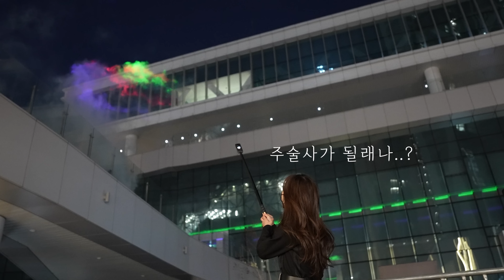오토바이 타고 오로라 보러 가는 라이딩 l 여성라이더 이래도 될래나 l cbr250 l ENG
카메라에 그대로 담기진 않는 것 같아서 조금 슬펐습니다..

Riding gear
Helmet
Jacket
Pants
Gloves :knoxarmour

Camera
Sony A7C
Sony A1
ZV-1
Sony tx-660